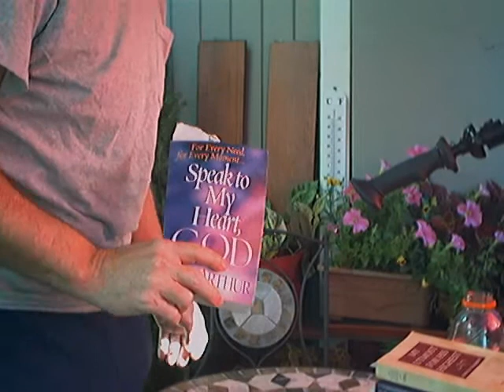Evotional: "Wasting Time" -Speak God- (July 4)